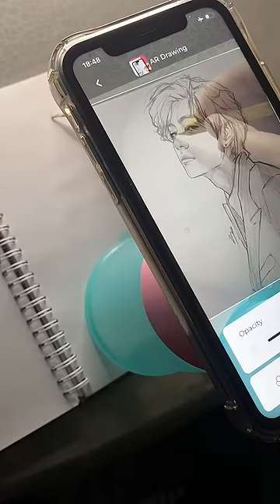☝️☝️☝️ Click to download ☝️☝️☝️ — From Doodles to Masterpieces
Unleash Your Creativity with AR Drawing!